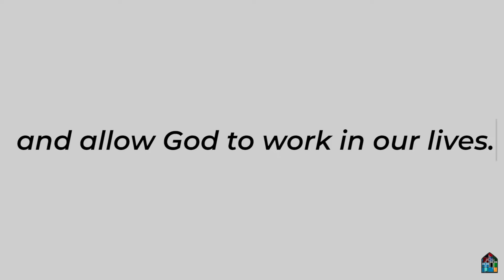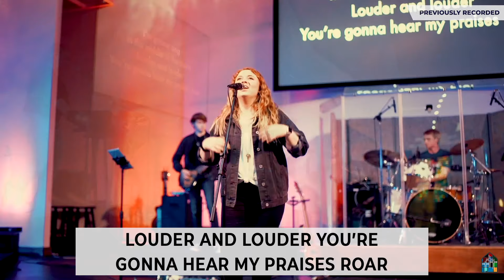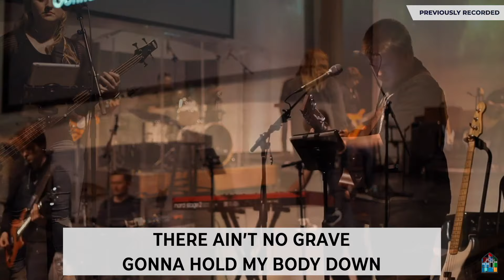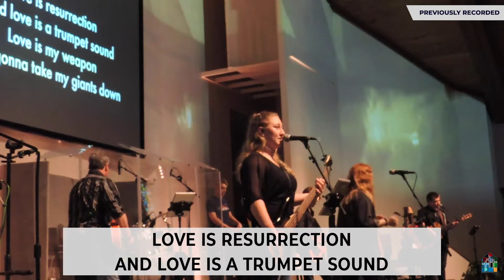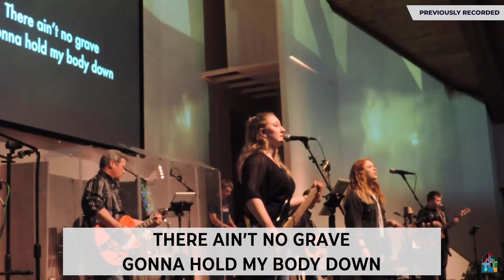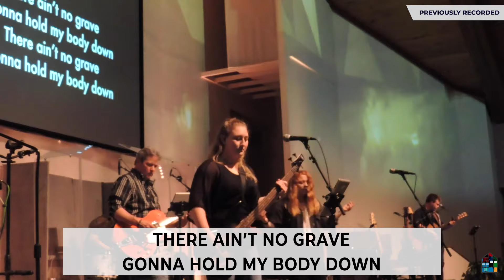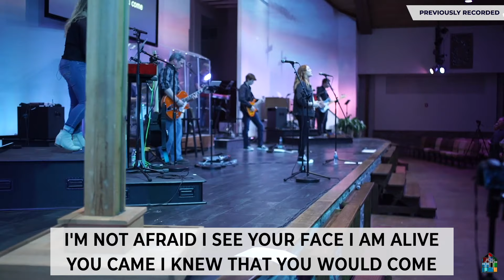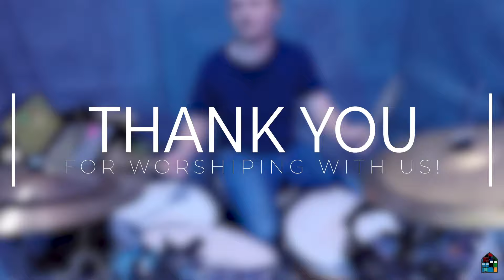07-19-20 | Rocky Mount Church | Sunday Morning Experience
If you feel led to give to Rocky Mount Church, follow this

We're so happy that you joined us for Sunday Morning Experience! If you need prayer, follow this link to let us know how we can pray for you